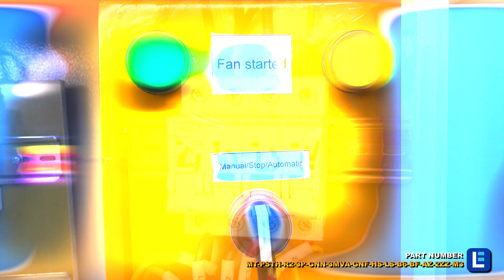Hermetically Sealed Power Substation - 22860Y/13200 Grounded Wye Primary, 4160Y/2400 Secondary 3MVA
The MT-PSTH-R2-3P-GNN-3MVA-GNF-HS-LS-B6-BF-AZ-2ZZ-M3 from Larson Electronics is a Hermetically Sealed Transformer that offers powerful, reliable, and efficient power distribution in indoor or outdoor locations. The low operating costs, low heat emissions, and low cost of ownership makes this transformer ideal for a wide range of applications and businesses. This air tight transformer does not have doors and must be installed in a contained or protected area away from public access. This transformer is equipped with a fused outdoor primary isolation switch, an outdoor circuit breaker on the secondary side.